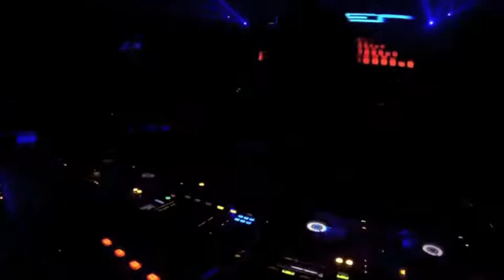Pattaya's best club The Pier - Dj Celeste Siam (ดีเจ เซเลสเต้ สยาม)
Ibiza top Asian female dj perform at Pattaya's best club The Pier walking street, Thailand